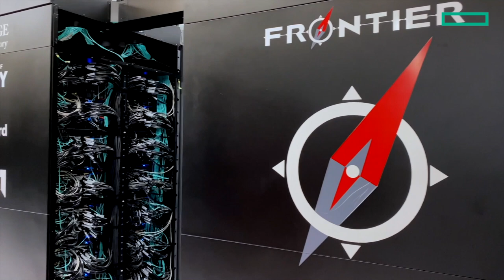Advancing Science and Innovation with Frontier at Oak Ridge National Laboratory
Explore the groundbreaking achievements and ongoing scientific endeavors powered by Frontier, the world's first exascale system dedicated to open science. Discover how Frontier is driving scientific progress and fostering collaboration across academia, national labs, federal agencies, and industry.